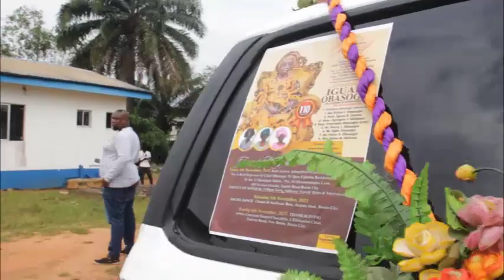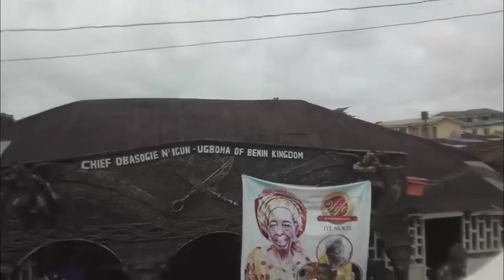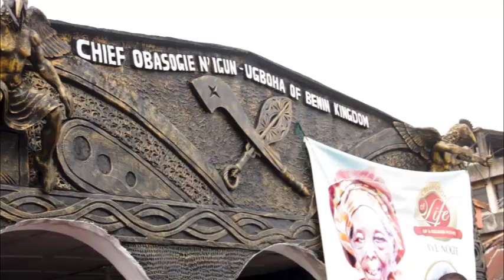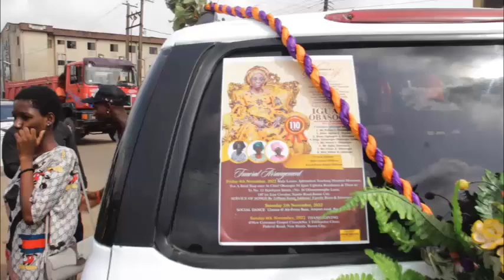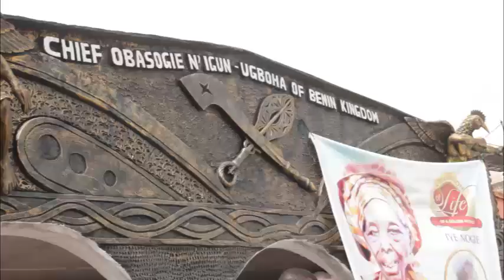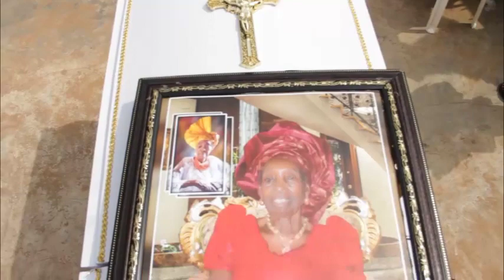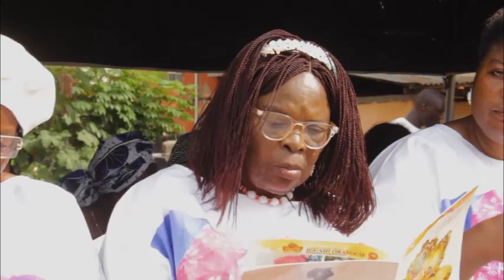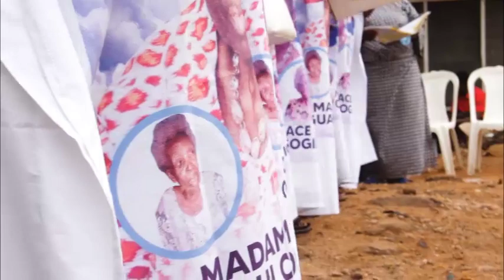Late Madam Grace Iguahi Obasgie ( NEE Edionwen n' Ikpokpan , Isede ) 110 Years 1912-2020